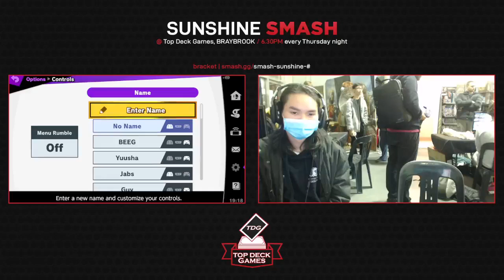SS91: iB vs Static (Winners Quarter-Finals)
Sunshine Smash (SS) is a Weekly Super Smash Bros. Ultimate tournament in Victoria.
MOD | iB (Wolf) vs SSG | Static (King Dedede)Sunshine Smash (SS) is a Weekly Super Smash Bros. Ultimate tournament in Victoria.